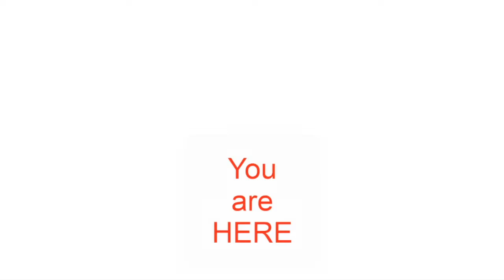Midnight Horrors Version 1.22.1 All new killers & maps | Roblox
Thanks to YOUR_D0OMED for letting me in his VIP Server

0:00 Notice
1:03 Wrath
3:04 Akaza
6:29 Bone-Thugga
8:33 A Sweden of Joels
10:34 Kokushibo
13:56 Shadow Tubby
15:57 Revamped Don't Touch Me
17:57 Cybernetic Gem Map
18:34 Space Station S67 Side-B Map
21:20 Chalcedony Map
24:07 Brightway Corridor Map
26:51 Colorless Map
29:37 Fortress Map
30:13 Orange Map
30:47 Revamped Roads

What is Midnight Horrors? Well Midnight Horrors is a survival based 'horror' game with over 400+ unique and wacky killers. This game also includes a shop, items, special rounds, emotes, and so much more.